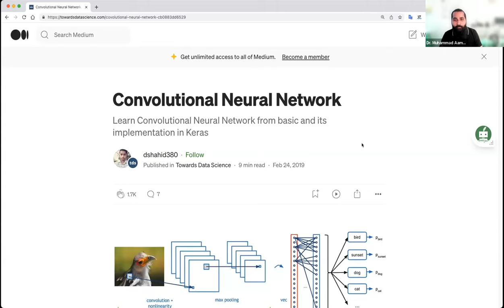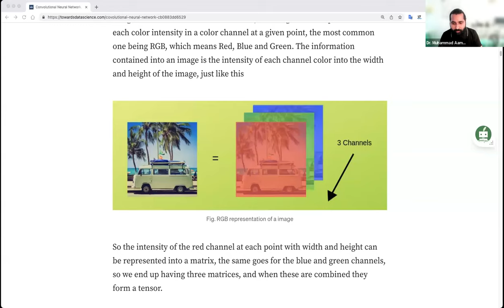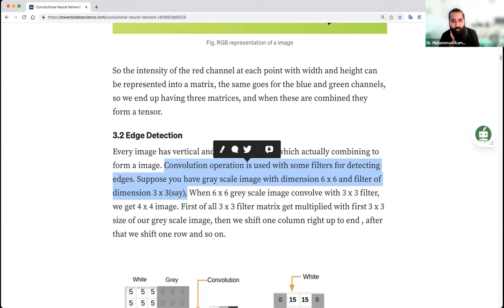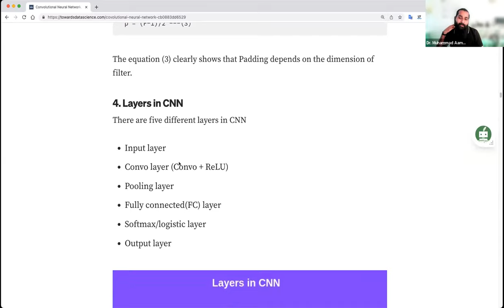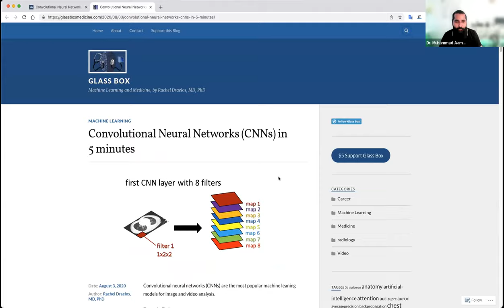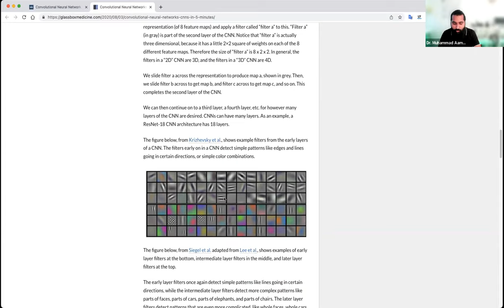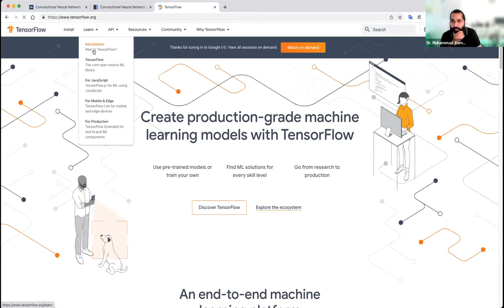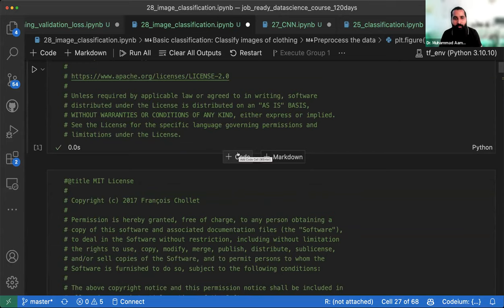Master the Fundamentals of Convolutional Neural Networks (CNN) | In-Depth Tutorial for Beginners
Video Description:
Explore the fascinating world of Deep Learning with our comprehensive tutorial on Convolutional Neural Networks (CNNs). This video is designed to give beginners a solid foundation in the theory and application of CNNs.

Dive into the core concepts of CNNs, including filters/kernels, pooling, and much more. Whether you're a student, a developer aspiring to understand machine learning, or a curious individual interested in Artificial Intelligence, this tutorial is perfect for you